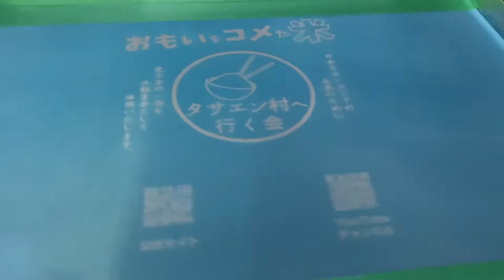オリジナルグッズ製作「お米」タサエン村へ行く会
タサエン村へ行く会のショップにて販売しています
オリジナルグッズ「お米」を作りました
是非是非、日々の食卓でご利用ください、宜しくお願い致します。

検索キーワード：タサエン村へ行く会　BASE

販売で得た利益は、全て高山良二さんを応援する活動費、又は日本とカンボジアを繋ぐ活動費として活用させて頂きます、宜しくお願い致します。